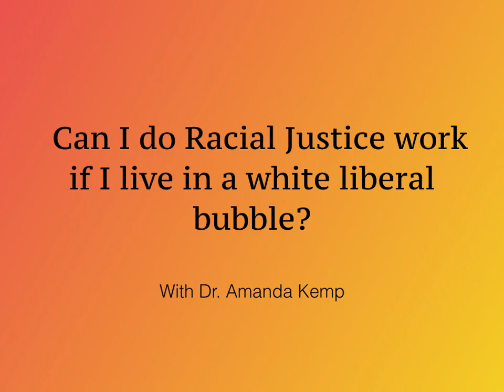Can I Do Racial Justice work if I live in a white liberal bubble?